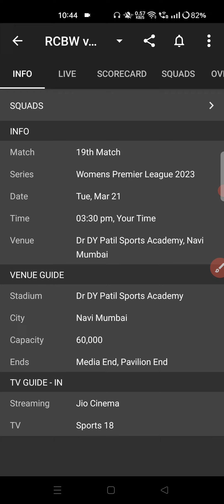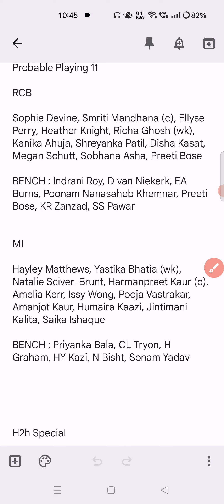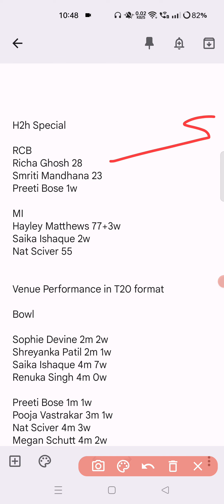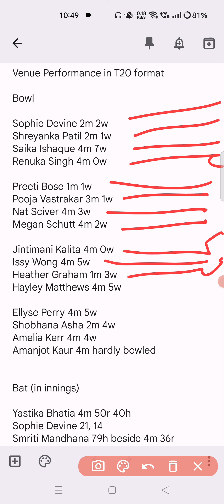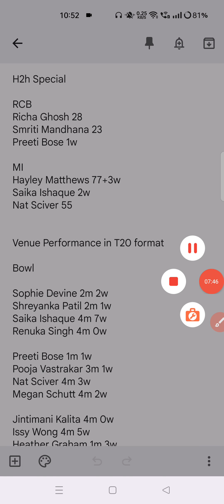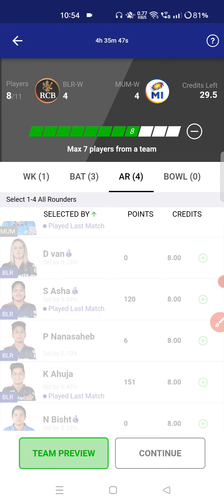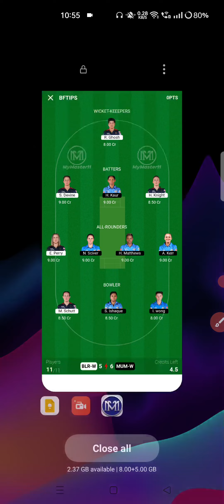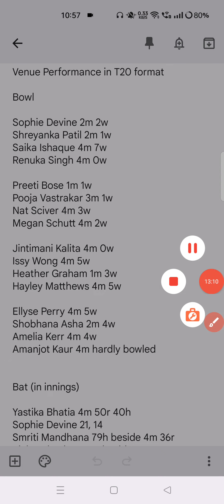RCB-W vs MI-W Dream11 Prediction | RCB W vs MI W 19th T20 Match Prediction |MIW vs RCBW Dream11 Team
mumbai indians women's vs royal challengers bangalore women's today match prediction, rcb women's vs mi women's dream11 prediction, mi-w vs rcb-w dream11 prediction, rcb-w vs mi-w dream11 prediction, mi w vs rcb w dream11 team, fantasy cricket guru, adda guru, dream11 team, dream11 me team kaise bnaye, mi-w vs rcb-w wpl 2023 19th t20 match prediction, fcg, youtube shorts, dr dy patil sports academy pitch report, mi w vs rcb w today match prediction, rcb w vs mi w dream11 team, india